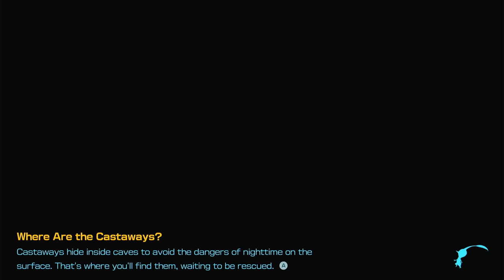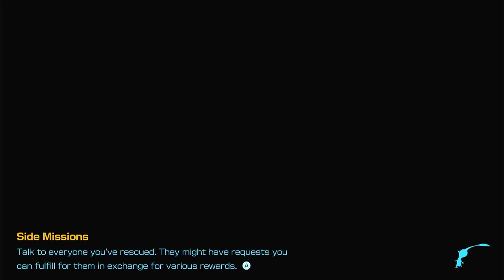LUMIKNOLLS, STARS & UNWANTED PESTS | Heros Hideaway Night Expedition | Pikmin 4 - Part 36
Hi everyone!
Let's continue to play Pikmin 4 - part 36.

► Timestamps
00:00:00 - Start - Nintendo Switch Logo
00:00:02 - Rescue Mission: Day 36
00:00:32 - Going to Hero's Hideaway
00:06:35 - Going back to the rescue command post and day 36 is to an end